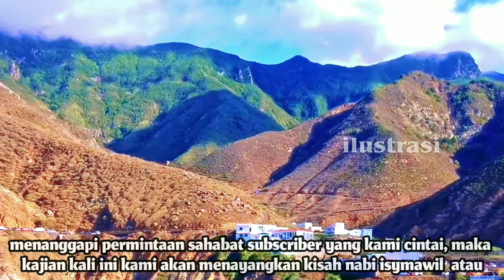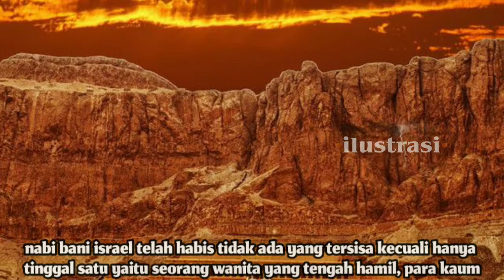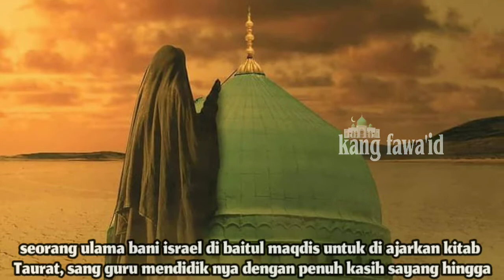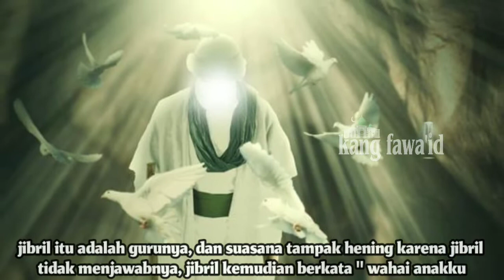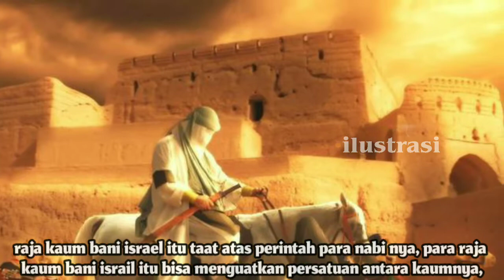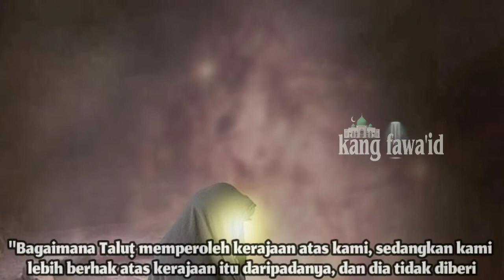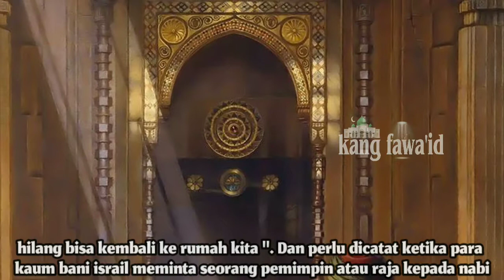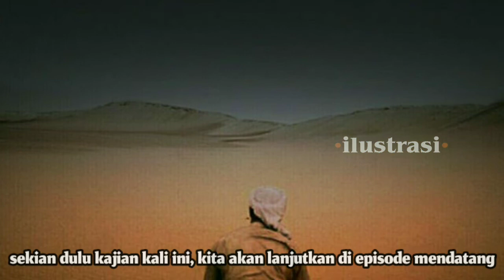Kisah nabi samuel as - part 1 "kisah penindasan suku amaliq terhadap bani israel"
assalamu'alaikum...? kajian kali ini masih dalam segmen kisah nabi dan rasul dan mengusung tema tentang kisah nabi samuel as episode pertama berjudul : kisah penindasan suku amaliq terhadap orang bani israel

di dalam berbagai naskah dari kitab-kitab tarikh para ulama, kisah cerita nabi samuel as ini mengandung kisah yang syarat penuh dengan makna yang mendalam

untuk itu kami akan terus menayangkan secara lengkap kisah nabi daud as full terlengkap

dan sumber yang kami ambil dari kitab " MIR'ATUZ ZAMAN ". selamat menyaksikan... !

Aplikasi edit video :

Kinemaster mod